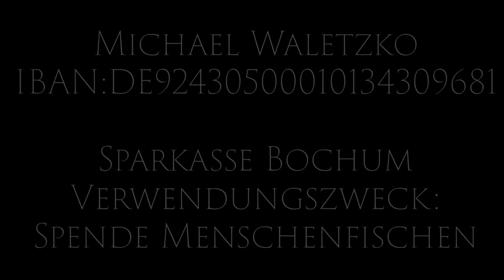Klaus Schwab - DER 4 INDUSTRIELLE KOMPLEX - Pater Michael Ramm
JETZT AUCH AUF RUMBLE.

Unterstütze meine Arbeit mit einer Spende und deinem Gebet...
Von Herzen vergelts Gott😊

Michael Waletzko
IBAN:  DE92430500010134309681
Sparkasse Bochum